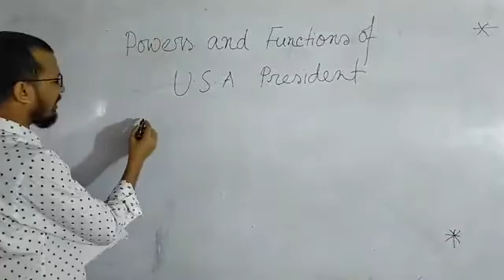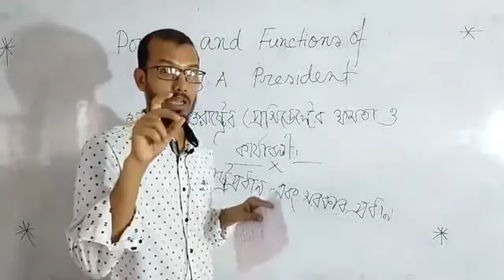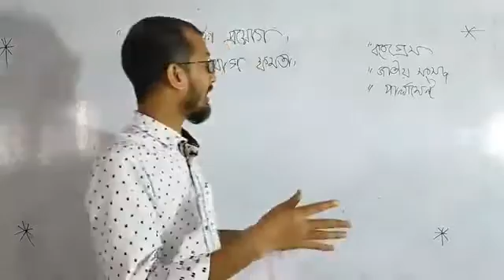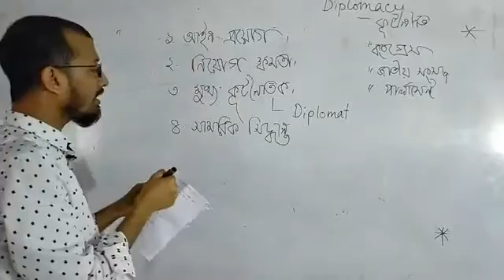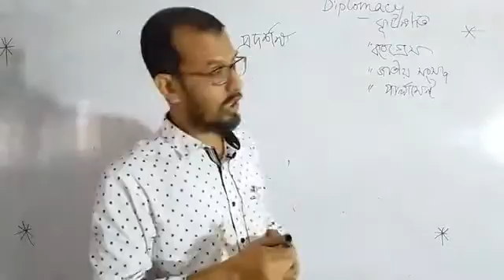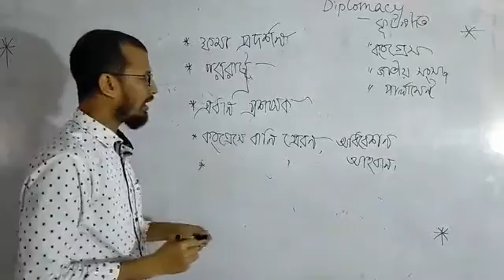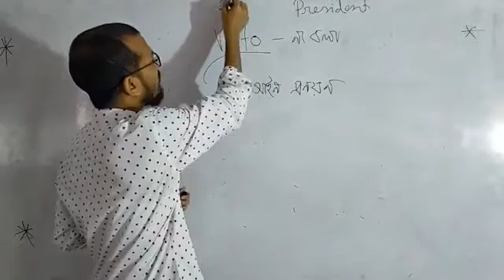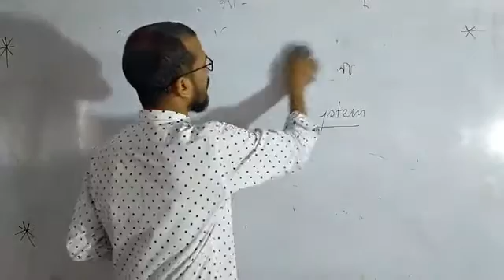Power and Functions of U.S.A President by Dr. Jahidul Islam